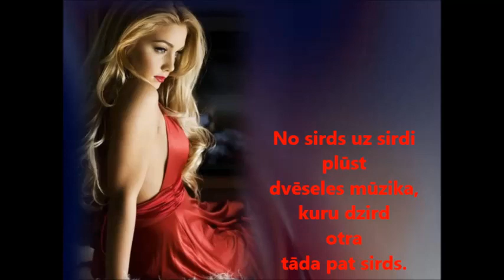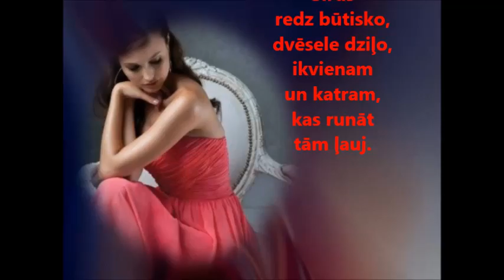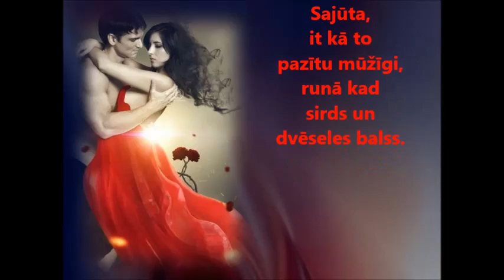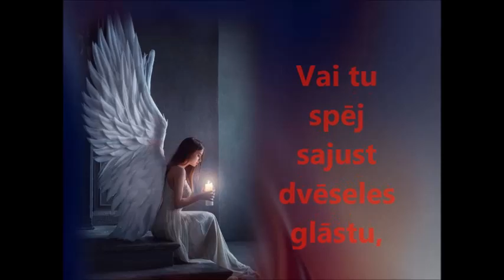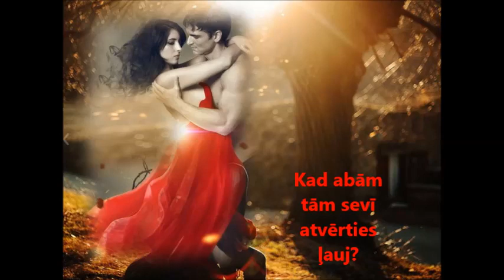No sirds uz sirdi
Egils Dambis - dzeja,
Dzidra Medvedjeva - video,
Fonā - relaksējoša melodija Las Golondrinas, izpilda - Juan Torres